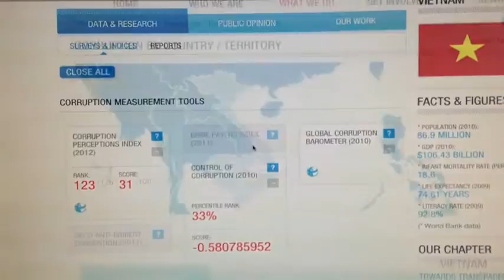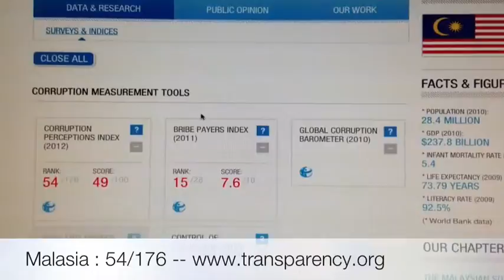Correlación entre transparencia y progreso